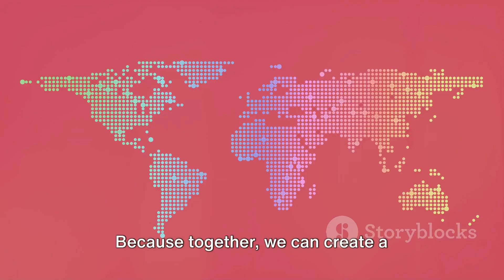Mia & Scooter Episode 6